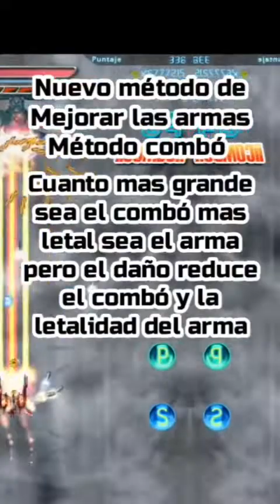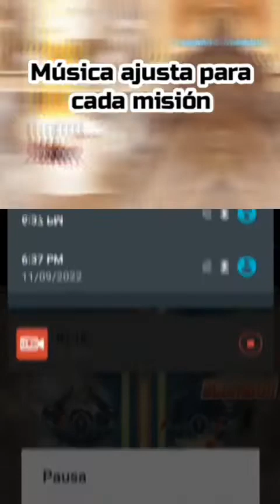Astro Wings 3 Icarus RPG para android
Dear hero!  If you don't save us now, we'll all die!  Finish off with “Ghost Phoenix!”  so download the game or else FUCK YOU xd